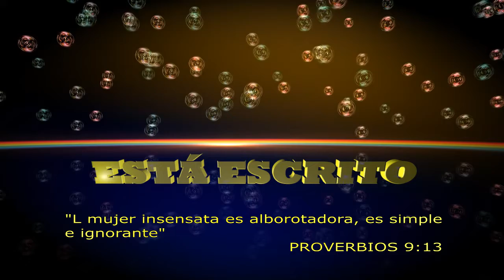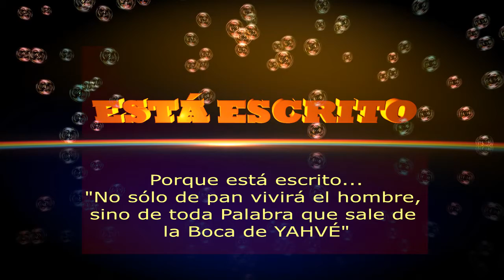"ESTÁ ESCRITO" Presenta su tema "MUJER APASIONADA"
"La mujer insensata es alborotadora, es simple e ignorante"
                                                                       PROVERBIOS 9:13